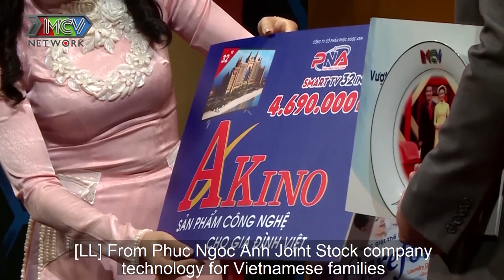CHÀNG RỂ TÂY khiến cả gia đình nhà vợ ĐƠ vì lần đầu con gái đưa bạn trai về ra mắt | MCND